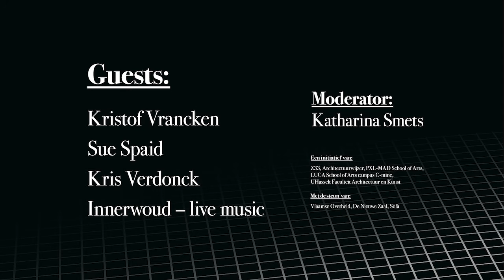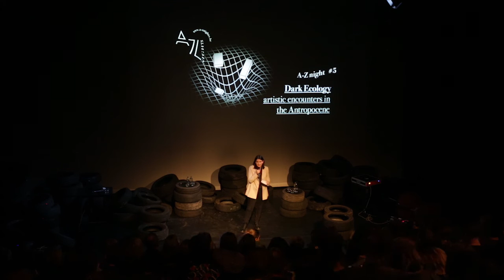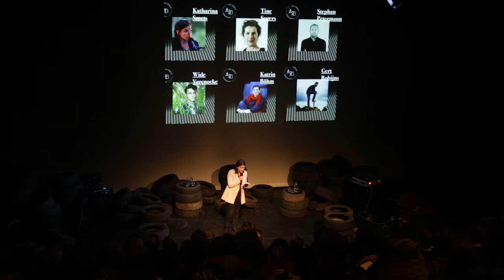A-Z night #5: Dark Ecology - live music by INNERWOUD